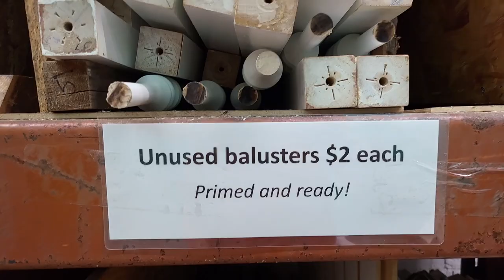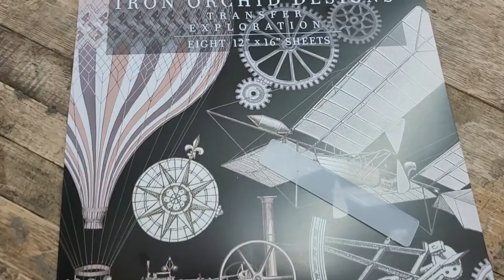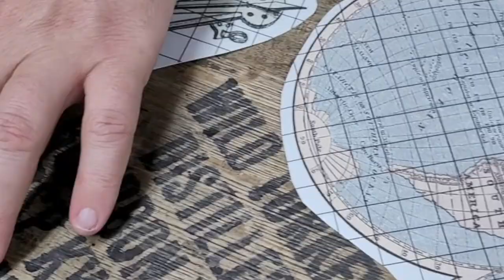Salvaged Bourbon Barrel Table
This video did not go as planned but the end result was amazing. I used a used bourbon barrel top. I did not sand it and all that jazz, just a good dusting and kept all the character. The barrel top is the real deal from the distillery so I want that look and none other. I also used some stair rail parts for the legs which I would recommend find something sturdier but I am learning as well. I had to go to the hardware store and buy some L brackets to help the structure of the legs which worked out perfect.
Once I got all the hard stuff out of the way now it is time for the fun. I painted the legs with a clay based paint and added gears to the legs for accent pieces. On the table top I used furniture transfers and stamps from Iron Orchid Designs. I finished the piece with a clear wax which gives the whole piece more contrast and seals the transfers and ink.

Smooth/ Ben Spicer/ Composed by Ben Spicer

Wood used found at a salvage store

Tools:

Gorilla Word Glue
Kobalt Miter saw
Dremel Tool
Saw blade for Dremel
L brackets

IOD Transfers: